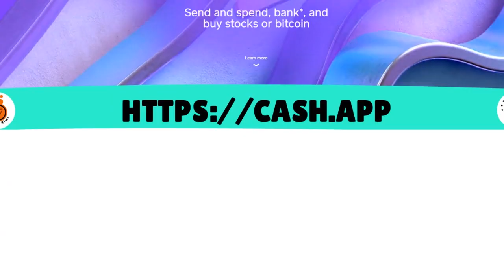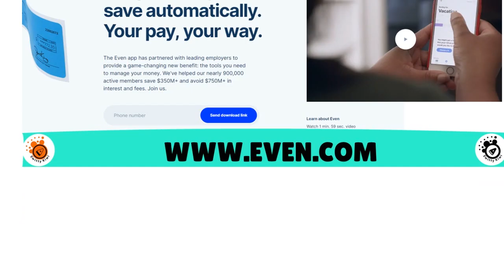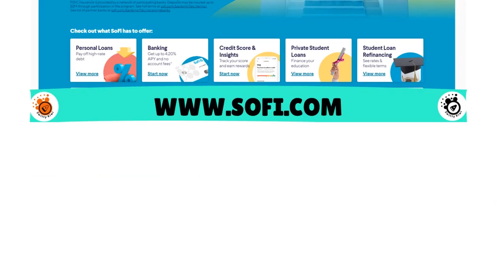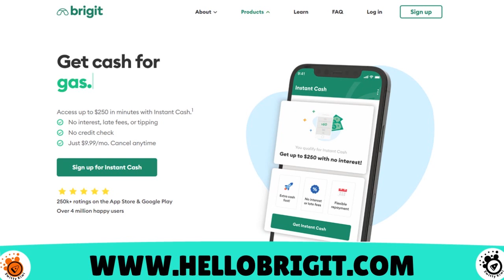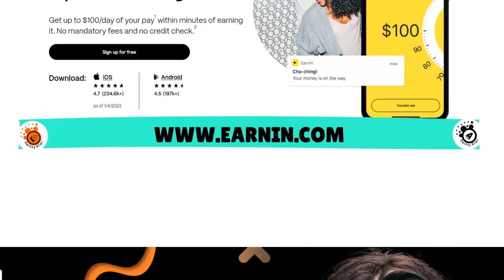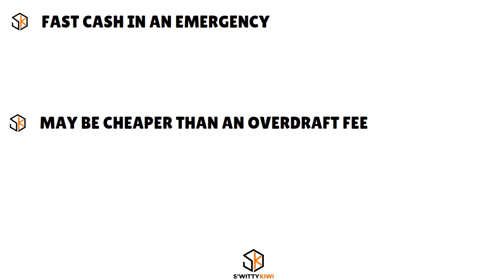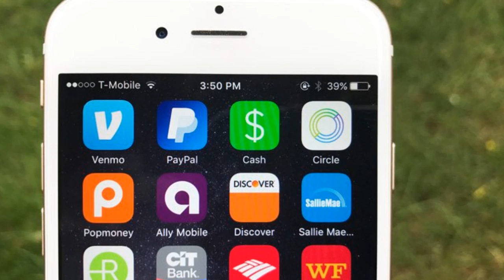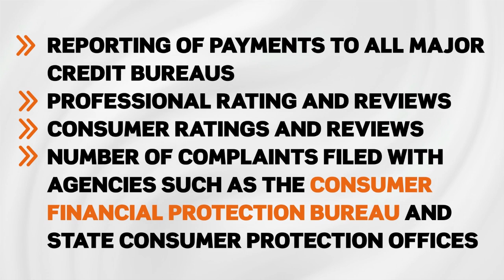Top 10 No Credit Check Loan Apps That Approve You Generously With No Questions Asked 💰CREDIT S4•E381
Top 10 No Credit Check Loan Apps That Approve You Generously With No Questions Asked. These App Gives You Money With No Questions Asked... But There's a Catch. Borrow Money Instantly!